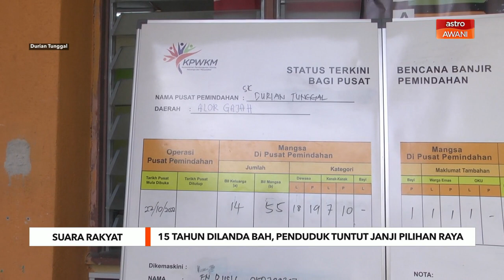Suara Rakyat | 15 tahun dilanda bah, penduduk tuntut janji pilihan raya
Pemimpin bersilih berganti namun masalah banjir yang membelenggu penduduk Durian Tunggal sejak 15 tahun lalu, bagai tiada kesudahan.

Pada Sabtu, sekali lagi musibah itu melanda apabila hujan lebat berterusan selama beberapa jam bermula lewat petang mengakibatkan lebih 50 rumah ditenggelami air.